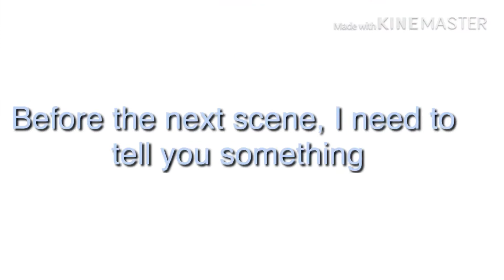My Devil Doll Part 3!!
It’s here!! My Devil Doll Part 3!!!